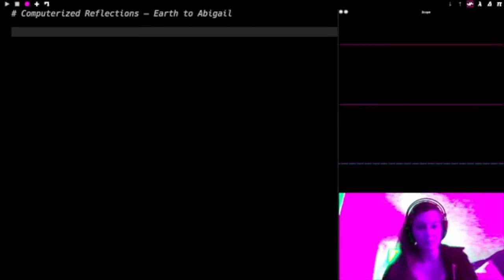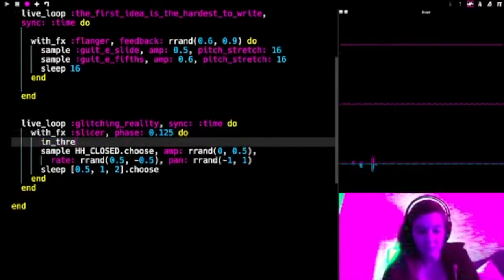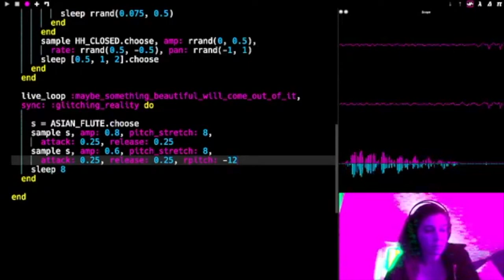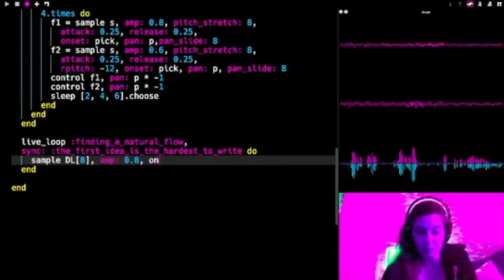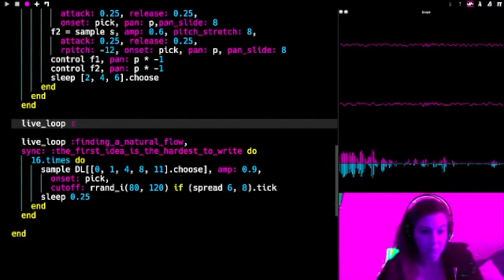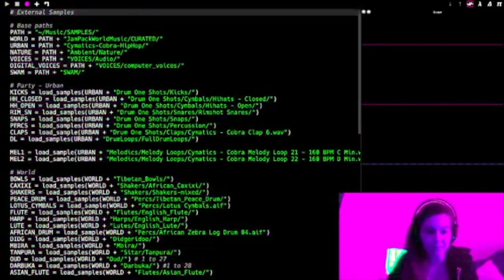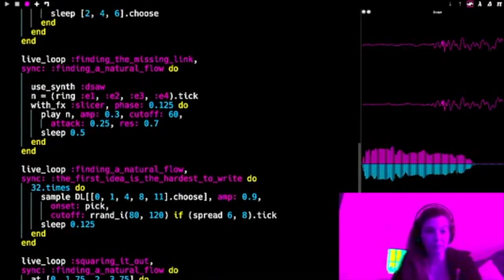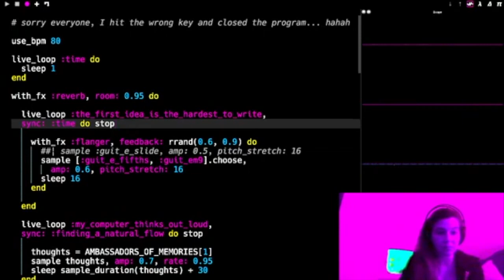LIVECODERA - EARTH TO ABIGAIL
Earth to Abigail (Sonic Pi set)